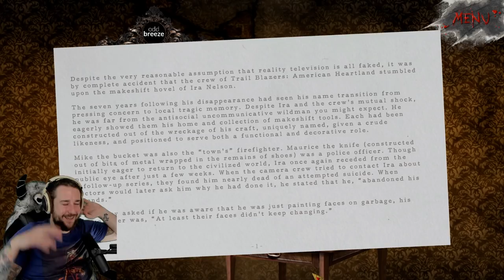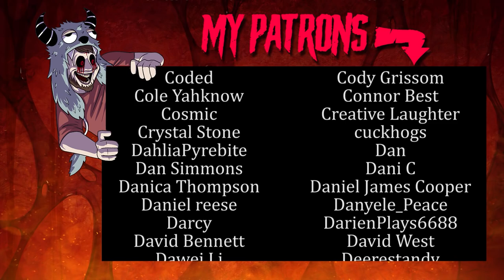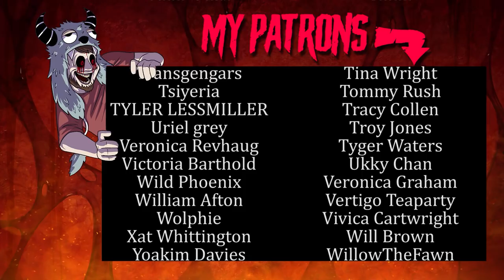MR BUCKET TOLD ME TO - Dread X Collection #4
Mr Bucket Told Me To is a charming little survival game where you need to sacrifice your friends! Yay!